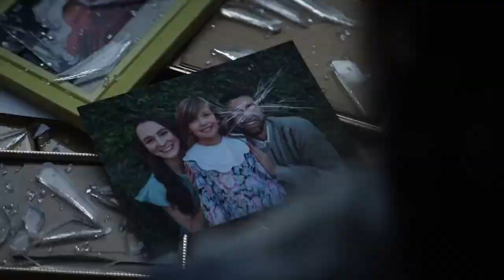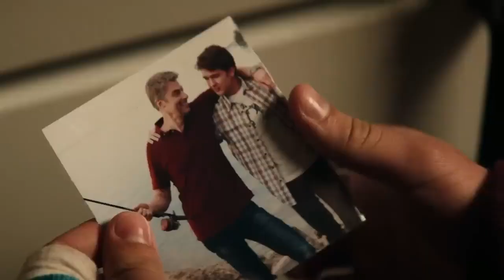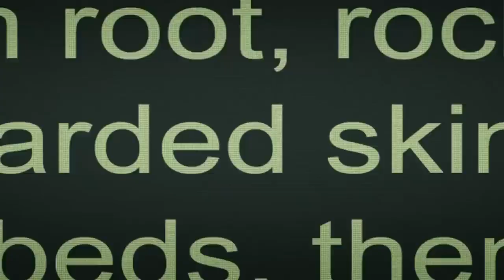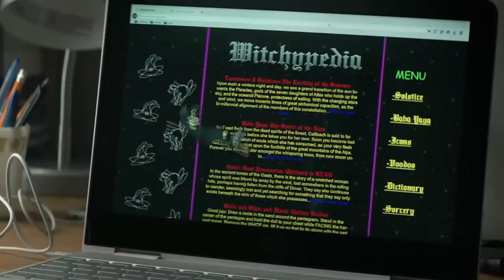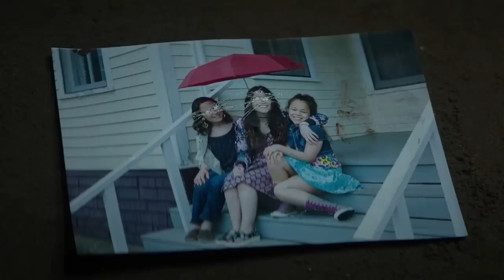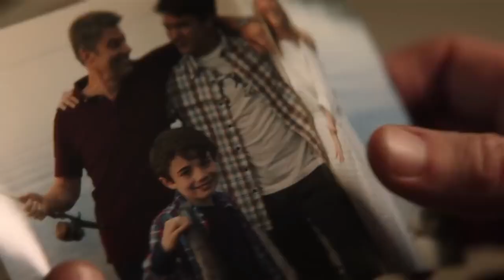The Wretched (2019) Explained in Hindi / Urdu | Wretched Horror Story Summarized हिन्दी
The Wretched (2019) Horror movie explained in Hindi Urdu. The Netflix horror thriller film “The Wretched” story summarized with a full ending in हिन्दी explanation. The plot is about a Evil Witch.

Credits:

Images and footage Source: Insight Pictures+IFC Midnight Films
Director: The Pierce Brothers
Producer: Chang Tseng
Edited by: Terry Yates
Writer: ūLittle Runway

Related Queries👇
movie hindi
movies explained
horror movie
hollywood movie
korean movie
english movie
movie explained in english
movie explain
wrong turn
movie
movies
film movie
film the movies
movie movie
మూవీ
মুভি
మూవీస్
explained hindi
subdue the devil (2022) film explained in hindi subdue the devil in hindi story